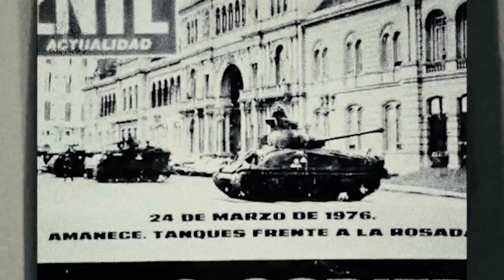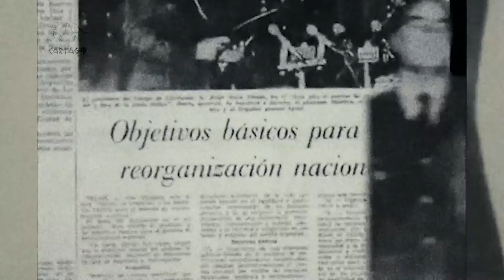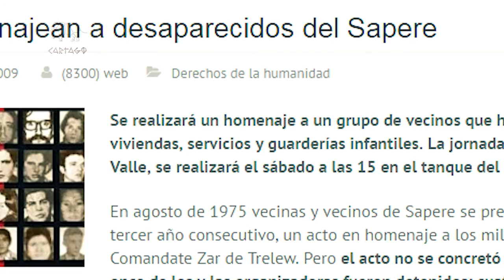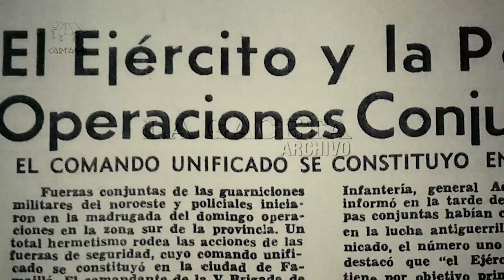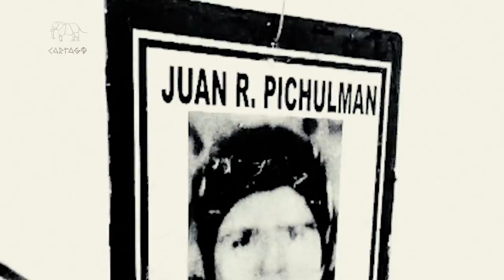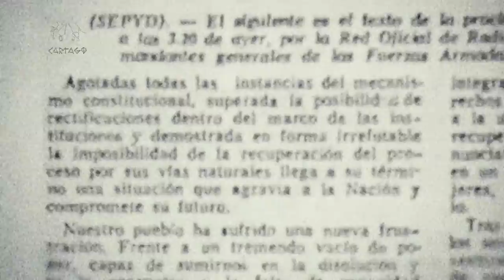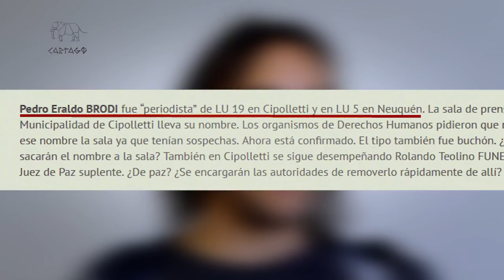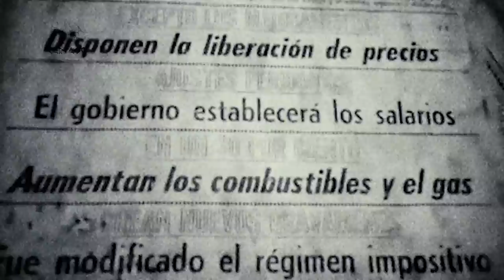Pablo Scatizza : Un Comahue Violento (1 de 2)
“Un Comahue Violento” cuya lectura, análisis y reflexión, seguramente estimulará la discusión sobre los alcances del Terrorismo de Estado durante la última Dictadura en la región, proceso intelectual necesario y obligado, insoslayable si nuestra exigencia es que aquel genocidio no se repita. A 40 años del Golpe del 76, quizás, “Un Comahue Violento” de Pablo Scatizza sea, la lectura obligada para volver a pensar las lecciones y legados…¿Por qué sucedió? ¿Cómo fue posible? ¿Qué ocurría en la Sociedad civil?, y otras tantas preguntas más, pensando en la necesidad de seguir en el proceso de construcción de una memoria colectiva abierta, plural, cívica y democrática.